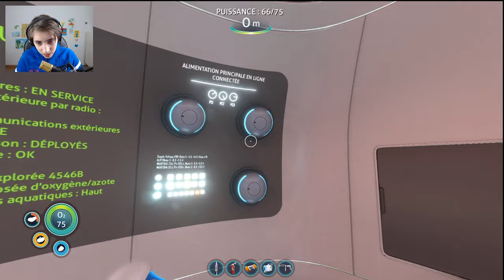💥 LE VAISSEAU EXPLOSE !!? Subnautica #2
( NamstyYT )

( gangNAMSTYle )

❤ MERCI ! ❤

Mon setup: ()

🧨 Carte Graphique: GeForce GTX 1060 🧨

🎫 RAM: 16 Go 🎫

⌨ Clavier: Acer ⌨

📱 Téléphone: Samsung Galaxy S8 📱